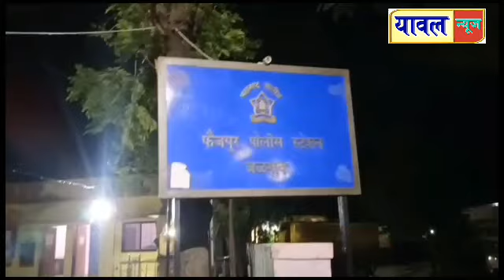बामणोद येथे भाजपाच्या एक बार फिर मोदी सरकार या पोस्टर वर काळे ऑईल टाकले, फैजपूर पोलिसात तक्रार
बामणोद येथे भाजपाच्या एक बार फिर मोदी सरकार या पोस्टर वर काळे ऑईल टाकले, फैजपूर पोलिसात अज्ञात विरूध्द तक्रार